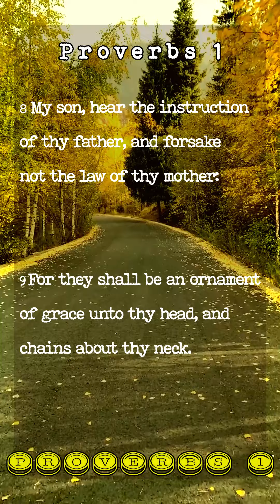Scripture Typing | Proverbs 1:8-14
Listen to the calming sounds of Proverbs being typed along with beautiful instrumentals. Gain wisdom from God's word with Proverbs 1.